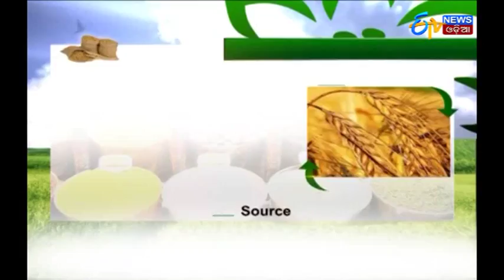ଅନ୍ନଦାତା | ଖରିଫ ଧାନ ଚାଷ | Annadata | ETV News Odia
In our today's Annadata show, watch how Kharif Paddy crops can be grown.
ଆସନ୍ତୁ ଆଜି ଜାଣିବା ଖରିଫ ଧାନ ଚାଷ ବିଷୟରେ.

ଅନ୍ନଦାତା ଗୋଟେ କୃଷିଭିତ୍ତିକ କାର୍ଯ୍ୟକ୍ରମ.ଚାଷୀମାନଙ୍କ ବିଷୟରେ ଖବର ଓ ଚାଷଜମି ବିଷୟରେ ଖବର ଏ କାର୍ଯ୍ୟକ୍ରମରୁ ଜାଣିବାକୁ ମିଳେ.ଫସଲ,ପନିପରିବା କେମିତି ଆଉ କୋଉ ମାଧ୍ୟମ ଦ୍ୱାରା ହେଇପାରୁଛି ,ଏହା ଦ୍ୱାରା ଆମେ ଜାଣିପାରୁ.ଭିନ ଭିନ୍ନ ପଦ୍ଧତ୍ତି ଅଵଲଂବହନ କରି ଚାଷୀ ଭାଇ ମାନେ କୃଷି କରିଥାନ୍ତି.ETV News ଓଡ଼ିଆ ଆମକୁ ସୁଯୋଗ ଦେଇଛି

Annadata is an exclusive daily educational program of ETV network about farming. The program focuses on implementable and economically viable technologies of not only agriculture but a wide range of allied activities and is a part of RamojiRao's ultimate mission and goal i.e. empowerment of farmers with state-of-art technologies to make their farming operations cost competitive, resource use efficient, sustainable, highly productive, payable and profitable. The attractive feature of Annadata gaining widespread interest among viewers is the success stories of most progressive and enterprising farmers from within and across the borders of the state.